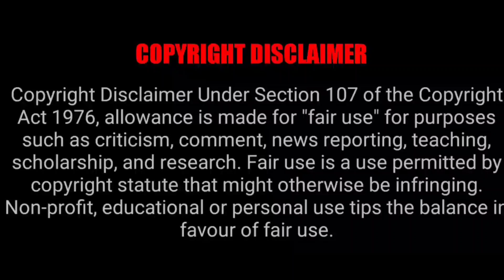DJ movie Spoof Video||KING COMEDY NAGPURI||Sadri video nagpuri 2021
Hamara video aplogo ko acha laga to please hamare liye ek like to banta hai
Kaisa laga comment kar ke jarur batana Or video pasand aya to video ko sabhi doston ke pass share jarur karna